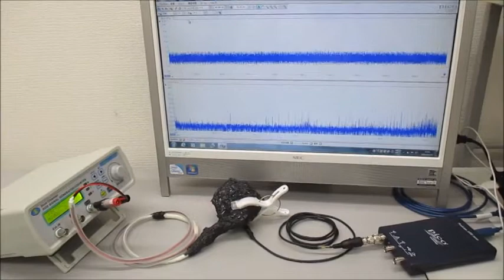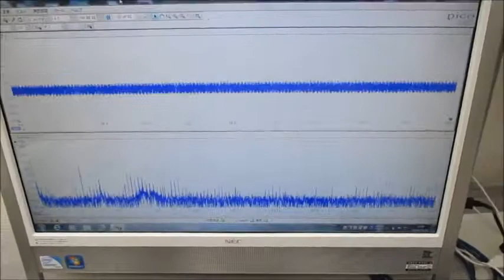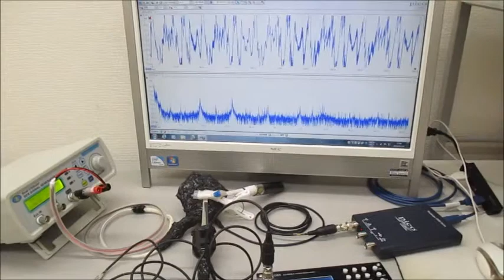低周波の共振現象と、高周波の非線形現象をコントロールする技術 ultrasonic-labo